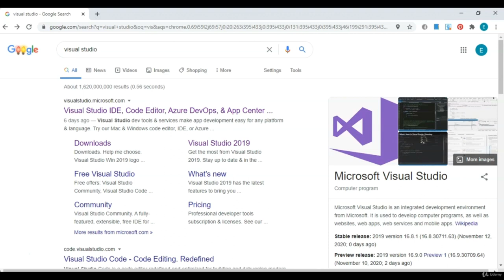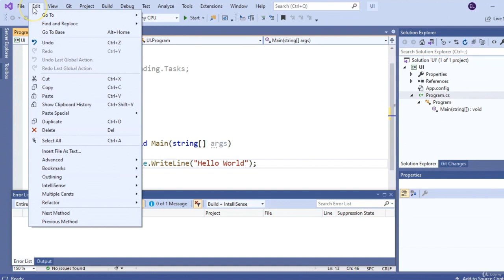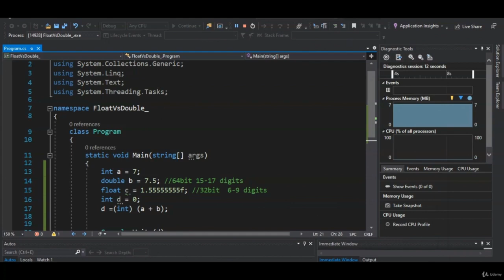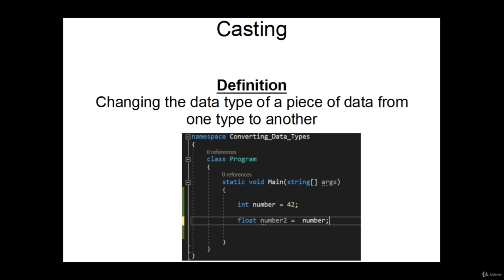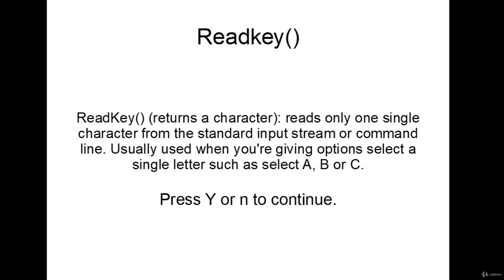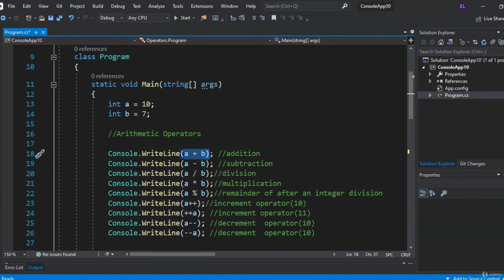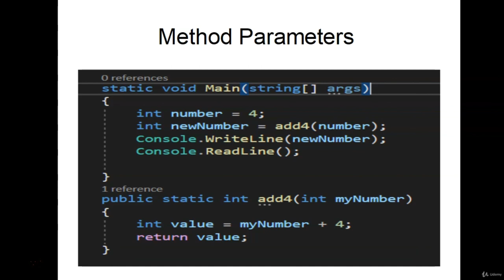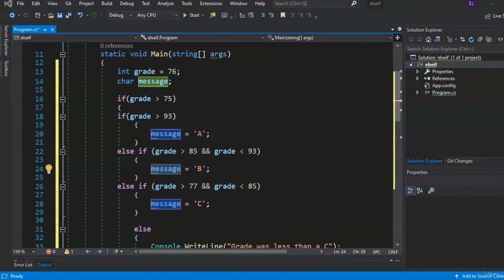Learn the C# programming fundamentals (complete HOW to tutorials for students and teachers)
Learn the C# programming fundamentals (complete tutorial for students and reference material for faculty of University of Caloocan City - Computer Studies Dept)

C# Tutorial - Full Course for Beginners - Programming in C# Jump Start
Blazor Course - Use ASP.NET Core to Build Full-Stack C# Web Apps

In this Couse you will learn how to :

    Understanding basic syntax.
    Have a fundamental understanding of the C# programming language.
    Learn about the .NET Framework
    Learn how to use variables, methods, loops, conditions
    Understand how to create your own C# programs
    Coding techniques.

Some of the C# programming concepts that will be covered:
    variables
    methods
    arrays
    if statements
    loops